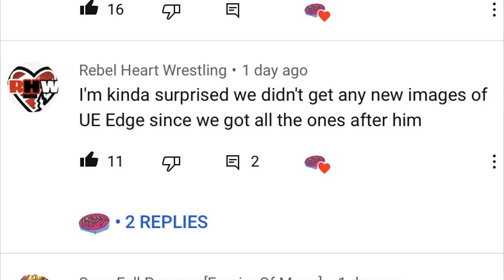MY DAMN FAILURE.